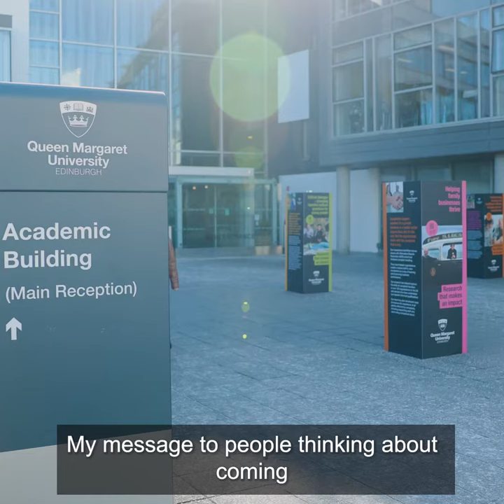Student Case Study - Queen Margaret University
Catarina is from Italy and is studying Marketing and PR at Queen Margaret University.  Hear how she's enjoying student life and studying in Scotland